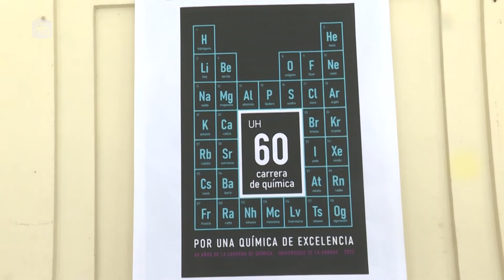Facultad de Química de la Universidad de La Habana pilar del desarrollo científico cubano.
Con motivo del 60 aniversario de la Facultad de Química de la Universidad de La Habana, un equipo de la Dirección de Comunicación de conjunto con Cubavisión Internacional, realizó entrevistas a dos destacados profesores de esta institución, el Dr. C. José Manuel Nieto y el Dr.C. Rubén Álvarez.
“La Universidad puede ser el camino donde se aglutinen y conjuguen todos los resultados de cualquier materia de la vida, y el puente para llevarlos a la práctica social” Dr.C. Rubén Álvarez, profesor Emérito de la Universidad de La Habana.